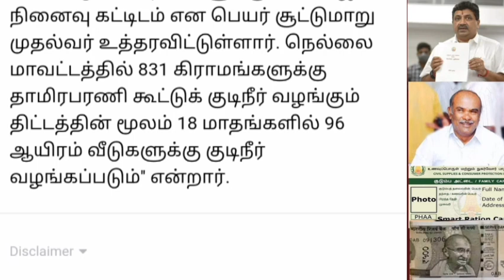ரேஷன் அட்டைக்கு 1000 ரூ. வெளியான புதிய அறிவிப்பு.. | Ration card latest news tamil..